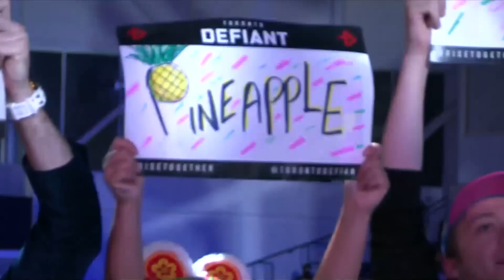vs @HangzhouSpark | Playoffs Day 4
Check out this match between Boston Uprising vs Hangzhou Spark from OWLGrandFinals!